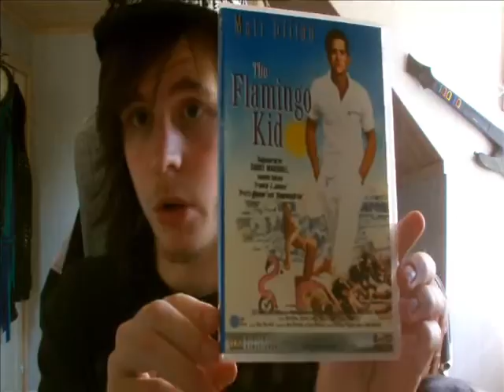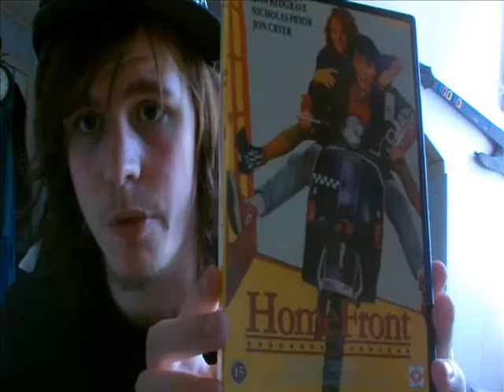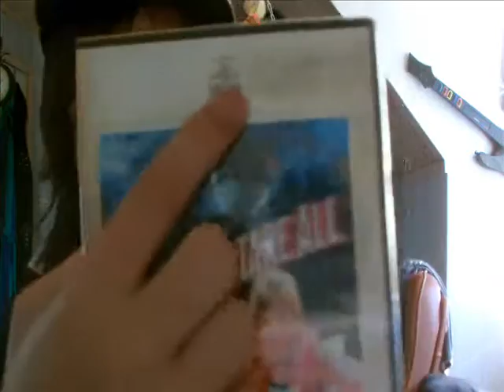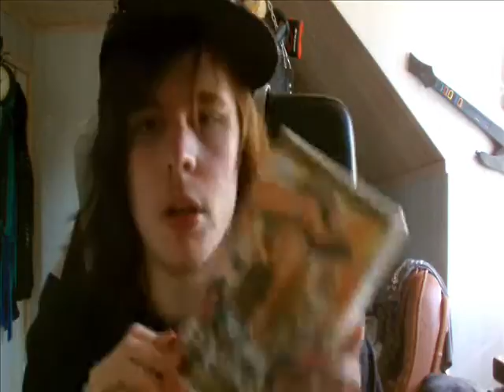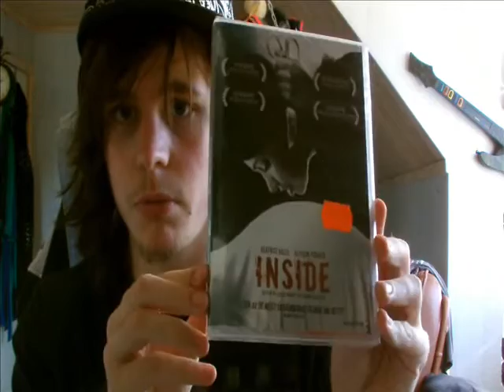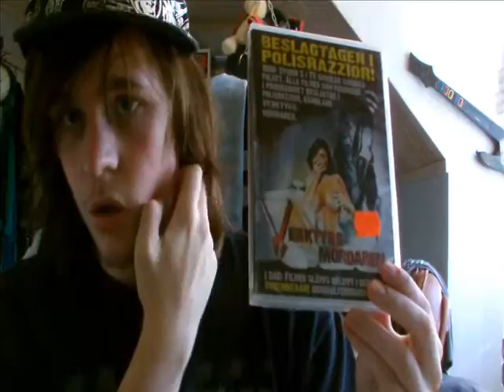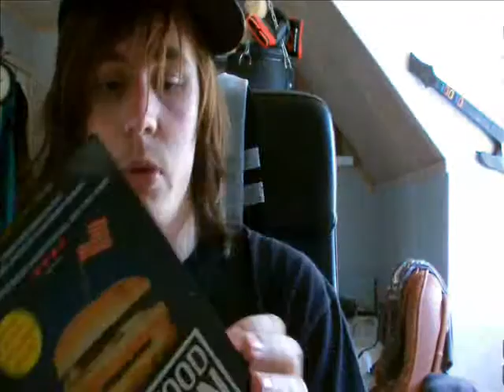DVD Update 12 September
Hey guys! Since this update video is pretty big I had to show some of the movies pretty fast so I might add the imdb pages here if you want more information about them. Hope you'll enjoy! :)